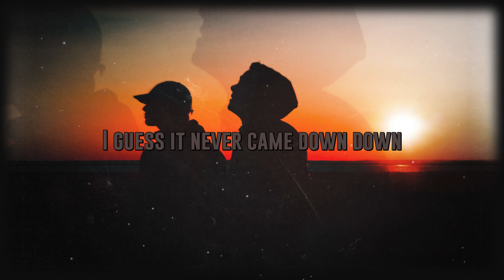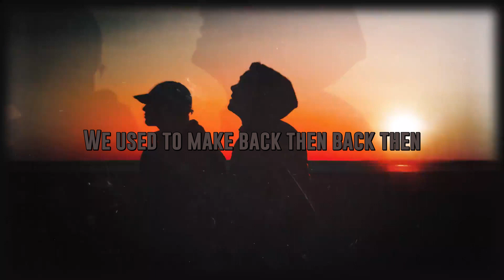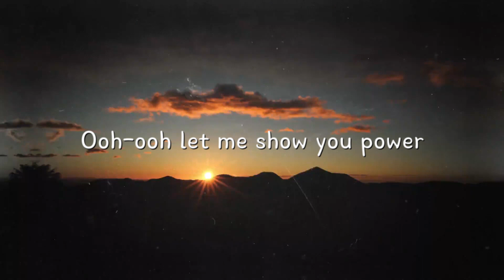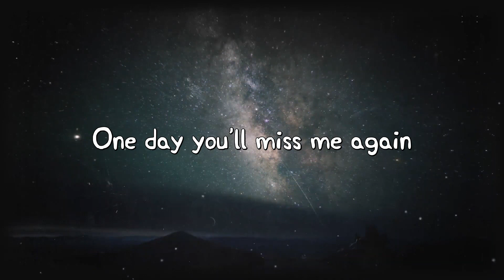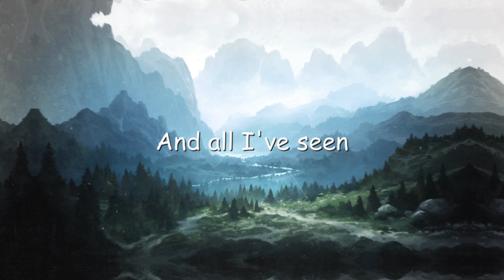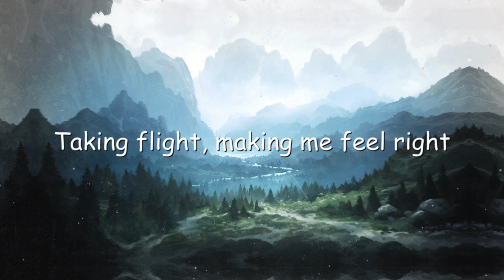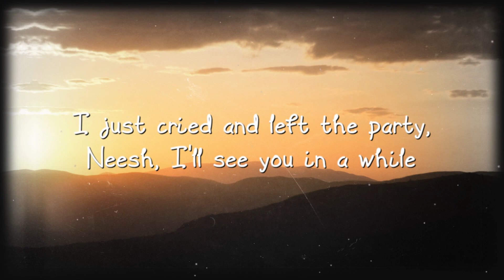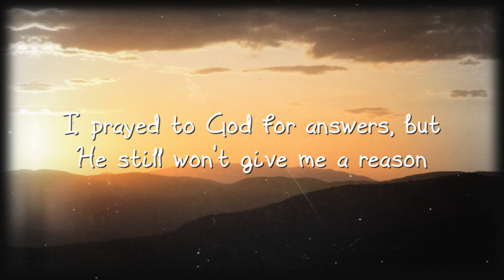Once Upon A Time - Max Oazo, Moonessa {Lyrics Video} 💣